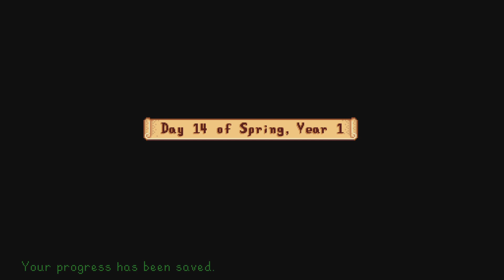The boys play Stardew Valley Part 1 Lynxes first time ever!!!